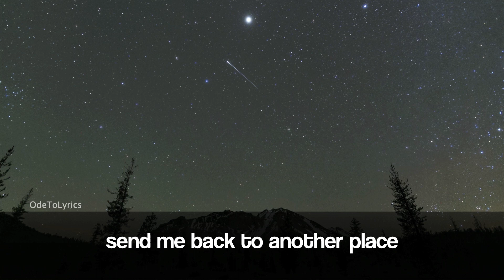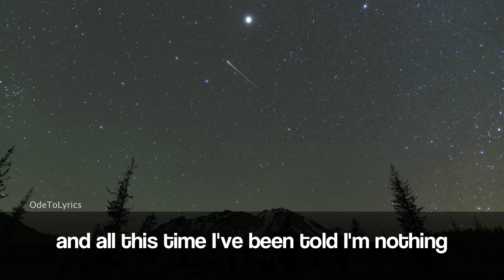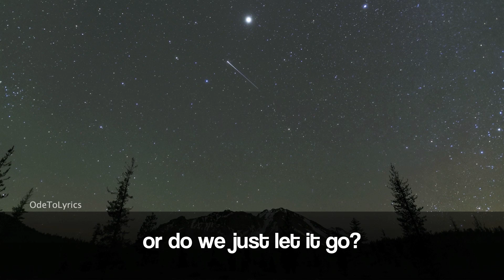Aquilo - I Don't Want To See It (Lyrics)